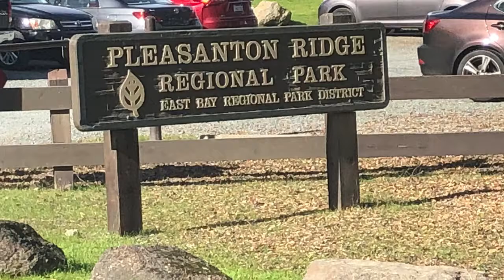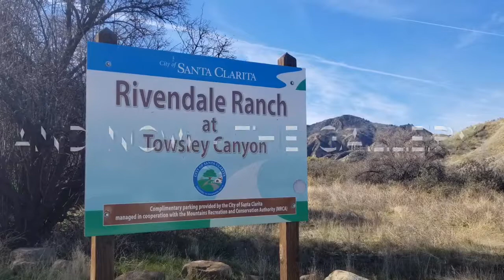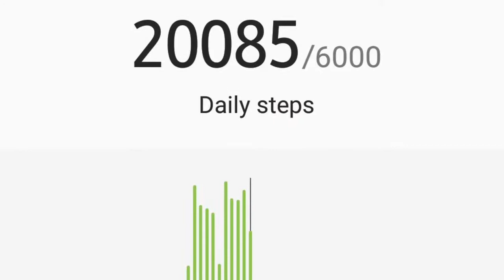Ep19. East Bay Hikes - Pleasanton Ridge Park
East Bay ParksThis beautiful 9090-acre parkland is on the oak-covered ridge overlooking Pleasanton and the Livermore Valley from the west. It is planned as the core of a Ridgelands Regional Park to be acquired over a period of many years. Parkland development has been intentionally limited to preserve the pastoral atmosphere.

The park occupies Pleasanton Ridge and beyond. To the northwest it spills down off Pleasanton Ridge into upper Kilkare Canyon, where it continues up onto Sunol Ridge, finally terminating at its westernmost corner in Stoneybrook Canyon. Inside the park, elevations exceed 1,600 feet